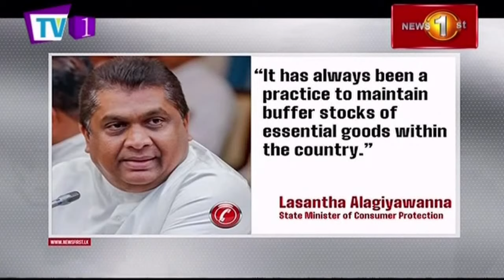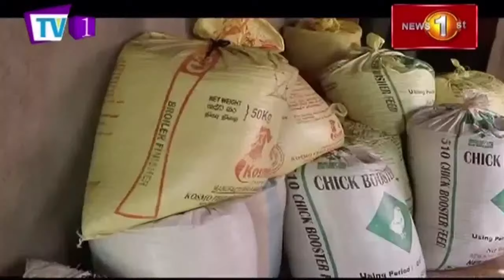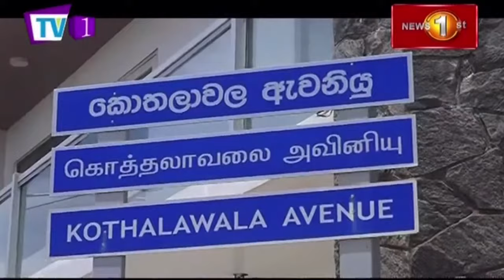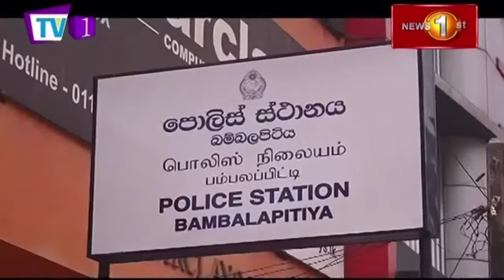News 1st: Lunch Time English News | (16/09/2021)